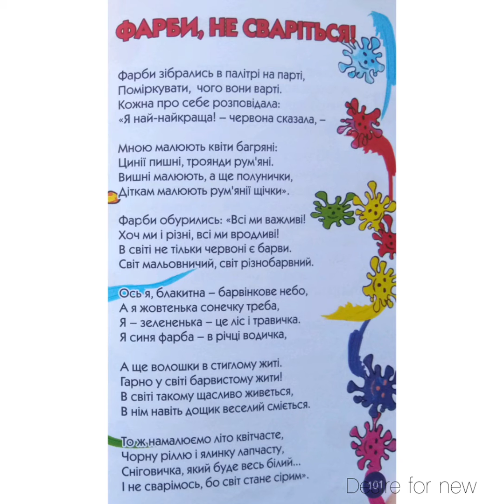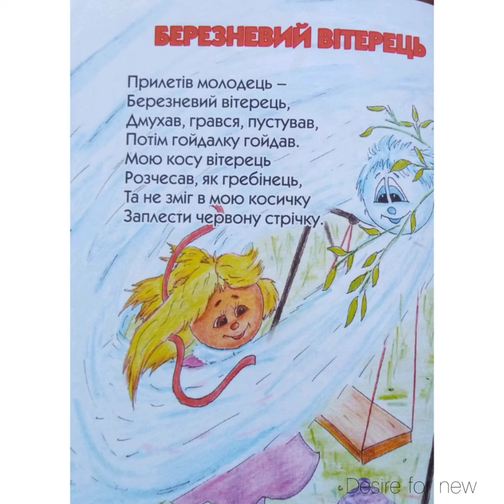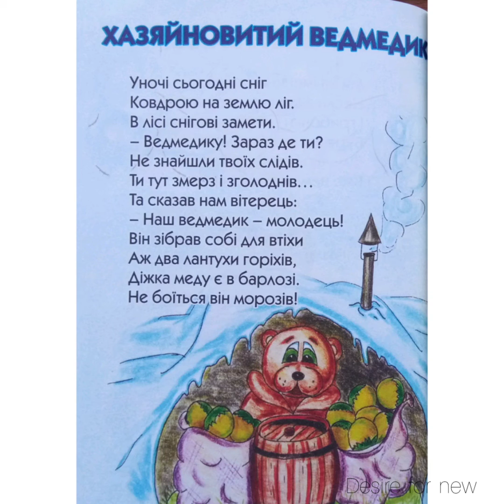Дитячі віршики #15 * аудіовіршики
Дитячі віршики #15
* Фарби, не сваріться
* Подарунок від промінця
* Весна
* Березневий вітерець
* Модниця - синичка
* Хазяйновитий ведмедик
* Покуштували
* Весела хмаринка